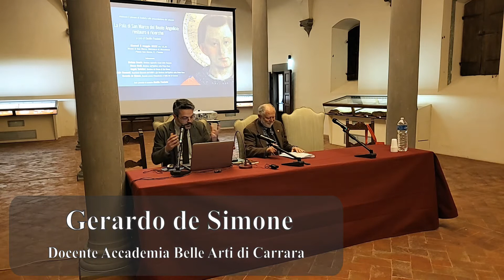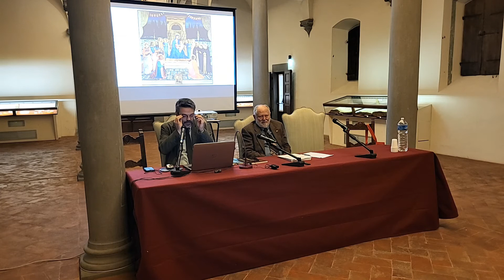La Pala di San Marco del Beato Angelico. Gli studi storico-artistici (Gerardo de Simone)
Gerardo de Simone, docente presso l'Accademia di Belle Arti di Carrara, presenta gli studi storico-artistici del volume "La Pala di San Marco del Beato Angelico: restauro e ricerche", edifir, 2021.

Museo di San Marco, 5 maggio 2022
Riprese: Carmelo Argentieri
Editing: Alessandro Santini